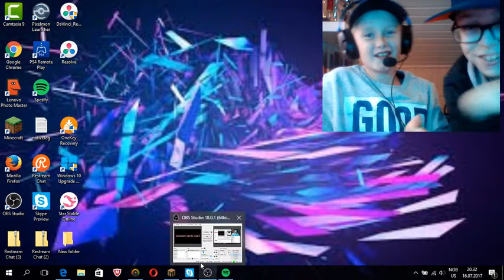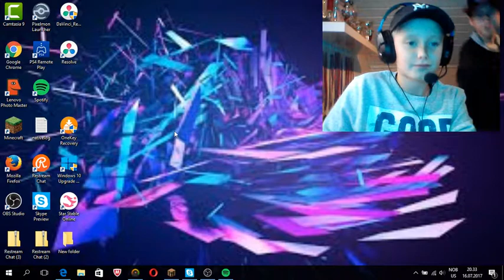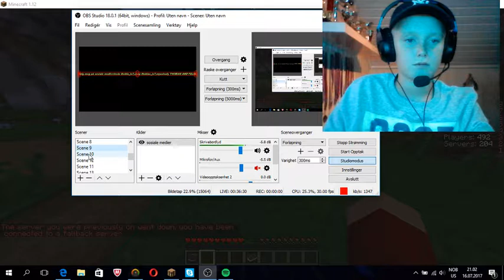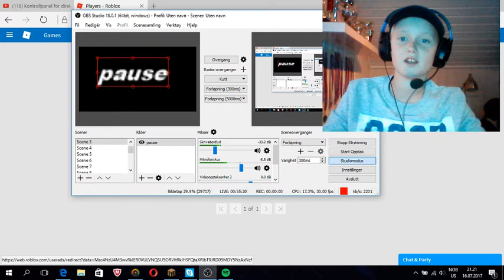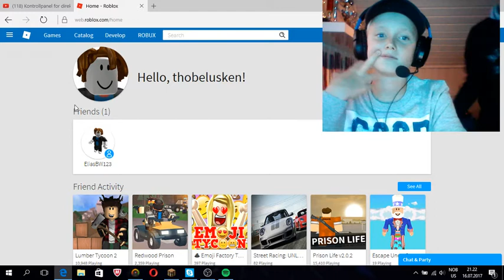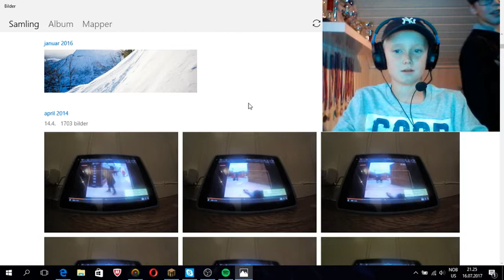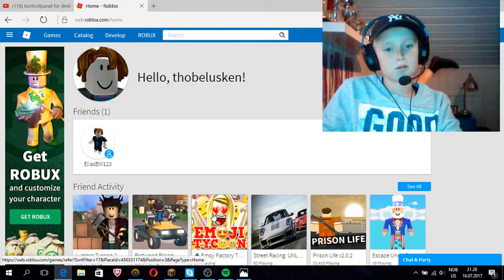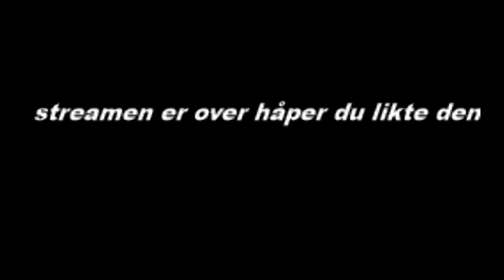livestream med trick gaming